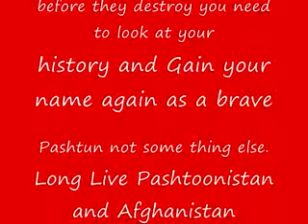Da Lawany Watan Afghnistan and Pushtoonistan